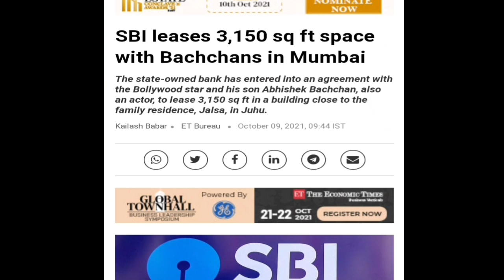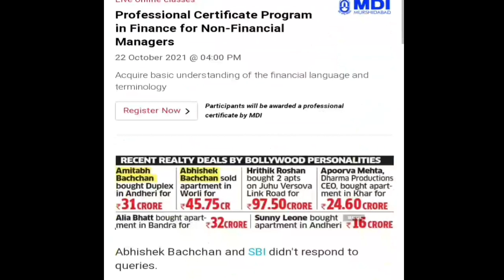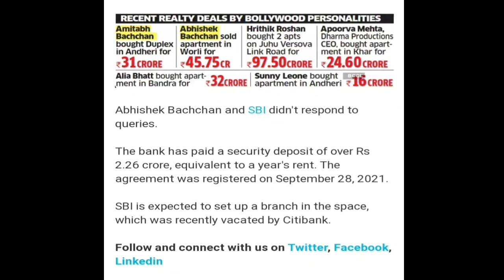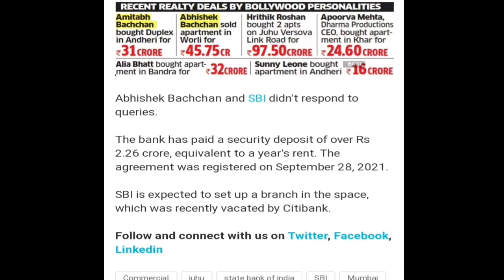State Bank Of India Latest Updates || SBI Share Latest News..